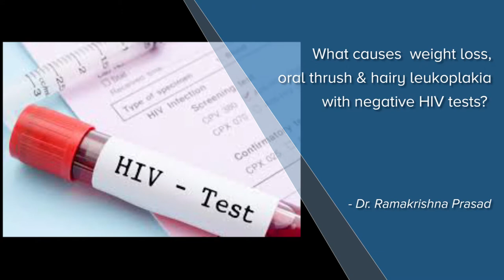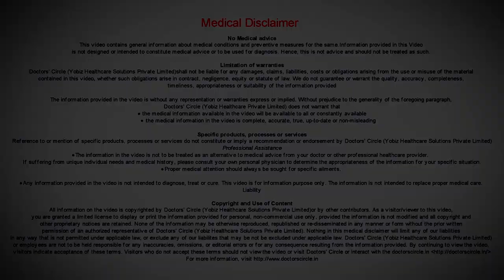What causes weight loss, oral thrush & hairy leukoplakia with negative HIV tests?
Let me  answer  this in two  levels. HIV is  one of the infections we need to consider but if someone  is  having  weight  loss, that individual needs to be  evaluated  thoroughly  because  other  infections has  to be kept  in mind. Weight loss can happen  because  of other  disease, it can happen  because thyroid  disease, tuberculosis, could be because of cancers could be  anything. So meet a  physician  who has  expertise in managing this,  as  regards  oral thrush and  oral  hairy  leucoplakia  is   if  a person is  repeatedly  HIV negative, some of the common causes  for  oral  thrush besides the immune  system becoming  weak or  the  immunodeficiency  because of the HIV  are of they  are on medications such as steroid inhalers  or  on other  medications  which change  the bacteria   in mouth which can result in thrush. One  also has   to consider  sometimes  the  fact that these  conditions may be  misdiagnosed, sometimes  just a  normal coating of the tongue  can be misdiagnosed  as oral  hairy  leucoplakia  and  oral thrush and these things needs to be kept  in mind and  an experienced  physician  with expertise in this such  as  an experienced  HIV  doctor  will be  able to  differentiate  or  make put the difference between  true oral thrush and  true oral  hairy  leucoplakia  and something  benign like coating. What actually happens is the mind and the body is not separate. In our practice  we see everyday in people  coming from various parts of the country and the  world  where  someone  has had  the exposure and following the  exposure there is a whole range of  emotions  such  as fear, such as anxiety, shame, stigma. It is hard to discuss these things. Because the test  comes  as negative  repeatedly, but these emotions are so traumatising, they look on the  internet  and find all kinds  of information and  some of them are not reliable and they are unable to process and accept the  fact that they are actually negative  and move  on. In order  to help in this  situation, one  needs to meet  with an integrated team where there is a psychologist  and an HIV expert or  HIV doctor  working closely  together to create a programme  for someone  suffering  from this and if done right and if there is  good engagement  by the patient, who is  going through these symptoms, people  feel  excellent  outcomes and people do feel  much better. So I urge you to discuss these thigs  with  an HIV team where  a psychologist and an HIV expert are  working together.